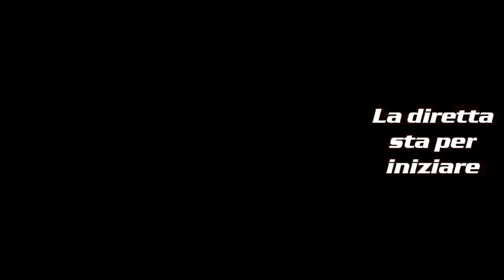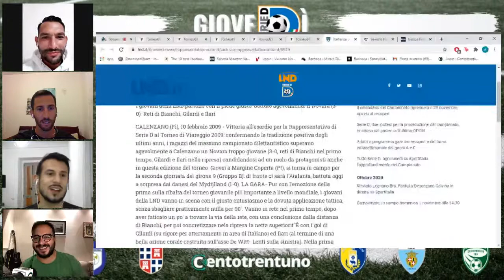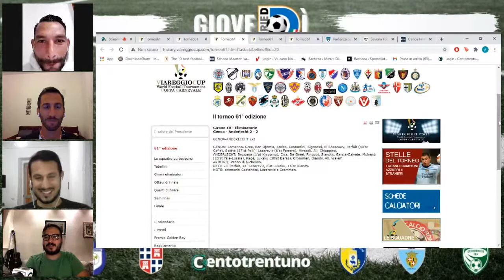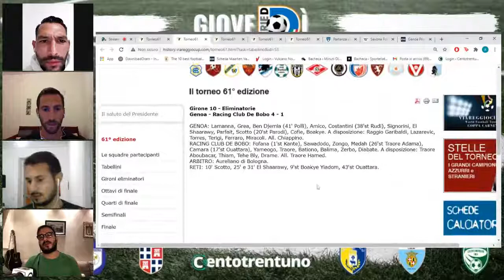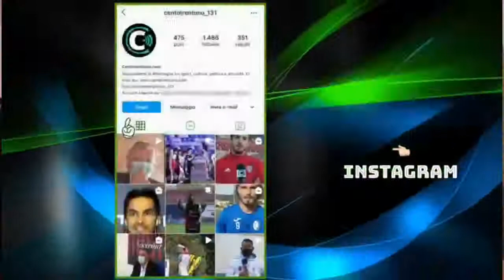Il GioveDì di 131 | Con Gigi Scotto e Daniele Bianchi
LIVE | Torna l'appuntamento infrasettimanale con la SerieD: stasera sono nostri ospiti Gigi Scotto e Daniele Bianchi del Sassari Calcio Latte Dolce